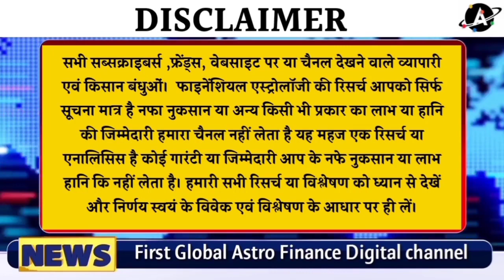कपास में तेजी जारी, कब होगी मंदी।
Previous Videos
भारती गेहूं ने वैश्विक बाजार पर कब्जा जमाया इसी से भारतीय गेहूं की डिमांड विदेशों में ज्यादा

अमेरीका FAO की रिपोर्ट में खुलासा, भारतीय गेहूं के निर्यात में वैश्विक मुद्रास्फीति देखिए Gaurav Rajendra के साथ

240 यात्री ट्रेनों को रद्द करके दूर होगा बिज़ली संकट, दूर होगी कोयले की कमी? देखिए Gaurav Rajendra के साथ

सस्ता खाद्य तेल ले आओ,दूसरे देश देखते रह गए,खरीदा दुनिया का खाद्य तेल! GAURAV RAJENDRA के साथ

ईरानी लोग चाय के लिए तड़पे!तुर्की होगा अगला चाय का बाजार देखिए पूरी रिपोर्ट Gaurav Rajendra के साथ

तेलंगाना में बंद चीनी मिल को खोलने की घोषणा कांग्रेस द्वारा, तमिलनाडु बिहार उत्तर प्रदेश के चीनी के भाव

खुली मंडी में गेहूं की खरीद, सोने पर सुहागा निर्यात से मिल रही विदेशी मुद्रा देखिए Gaurav Rajendra के साथ

रूस ने भारत को दिया सबसे सस्ता कच्चा तेल! पश्चिमी देशों में सन्नाटा देखिए Gaurav Rajendra के साथ